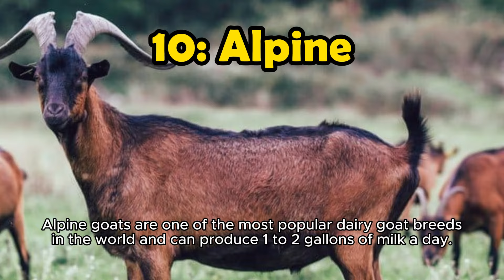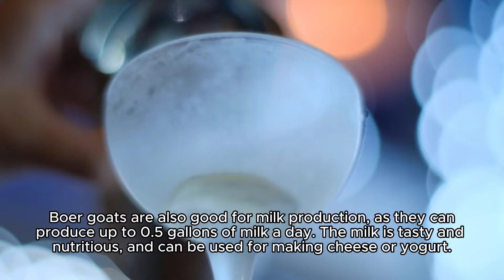Top 10 Best Goat Breeds for Milk & Meat Production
Are you considering raising goats for their milk and meat production? Look no further! In this comprehensive video, we'll introduce you to the top 10 best goat breeds that excel in both milk and meat production. Whether you're a seasoned farmer or just starting out, understanding the right goat breed is crucial. Join us on this journey as we explore the characteristics, advantages, and unique features of these amazing goat breeds. By the end of this video, you'll be well-equipped to make an informed decision about which breed is best for your farming needs.

1. Goat Breeds
2. Milk Production
3. Meat Production
4. Top 10
5. Goat Farming